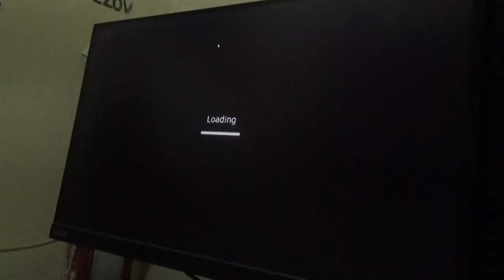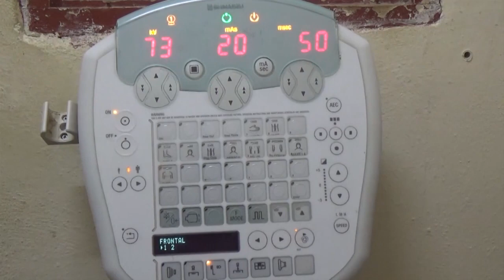Moderno Sistema de Radiología Digital presta servicio en el policlínico Raúl Podio de Media Luna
Cientos de medialuneros se han beneficiado con este sistema digital computarizado que garantiza estabilidad en el servicio en el departamento de Rayos X del centro asistencial.